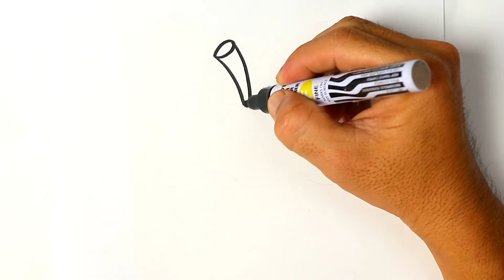HOW TO DRAW APPLE FOR CHILDREN EASY STEP BY STEP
Hello everyone...Let's learn how to draw an APPLE and coloring them happily.
This is a very simple video tutorial of how to draw an APPLE Easy Step by step